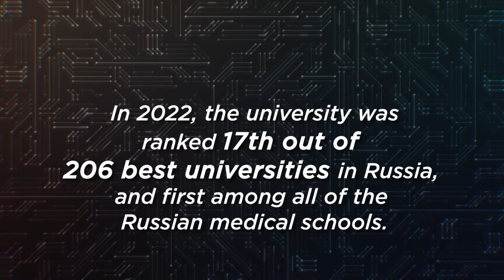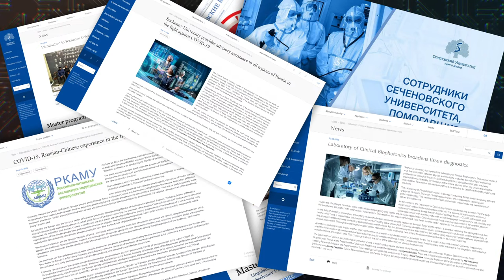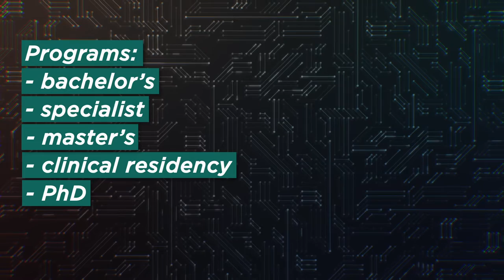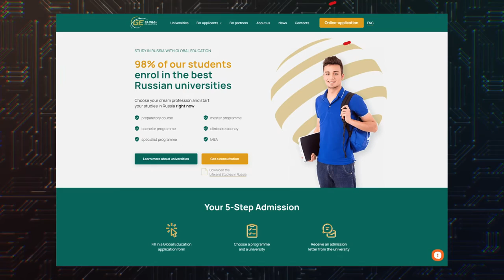First Moscow State Medical University (Sechenov University) - the best medical university in Russia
First Moscow State Medical University is the oldest and biggest medical university in Russia.
Every year the University takes the first place among all of the Russian medical schools.
Why is Sechenov University a good option for medical education?
Watch the video and you will find out the answers :)